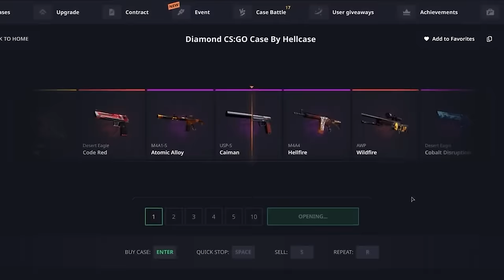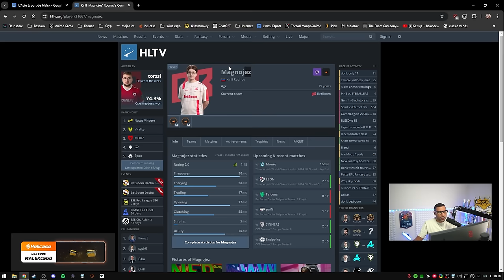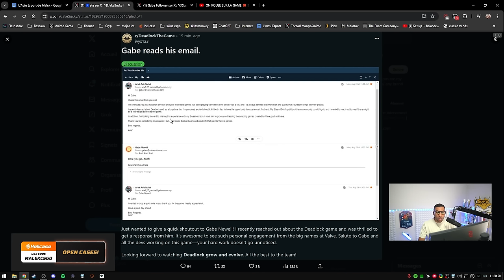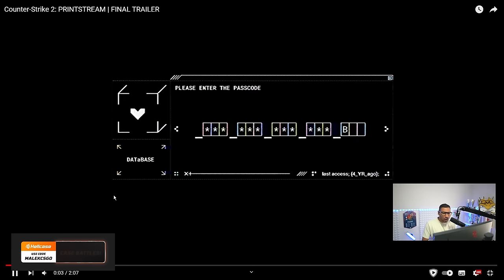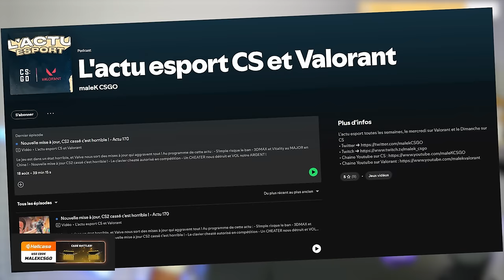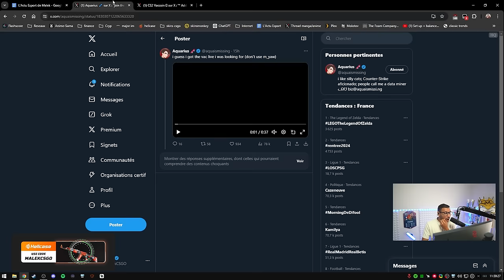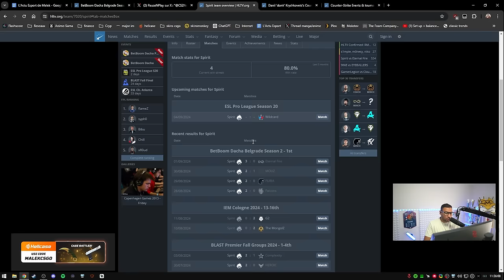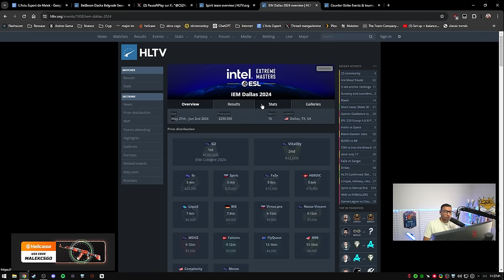L'ANTI CHEAT fonctionne CS2 jouable ! KRL se fait debunk - Actu 173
L'anti cheat fonctionne enfin on peut jouer en premier mode, S1mple bientôt chez Virtus pro selon les rumeurs, Gaben répond enfin mais pas au sujet de CS 😭

00:00 - Intro
01:29 - S1mple bientôt chez Virtus Pro ?
04:39 - Amanek de retour
05:37 - Gaben répond enfin ! mais...
09:18 - De nouveaux skins prinstream ?
11:22 - Premier mode enfin jouable, l'anti cheat fonctionne
17:11 - Donk repasse devant ZywOo
23:27 - Le snaptap banni pour les pros
24:14 - Des très gros tournois en 2025 partout dans le monde
26:51 - XTQZZZ debunk KRL "il ment"